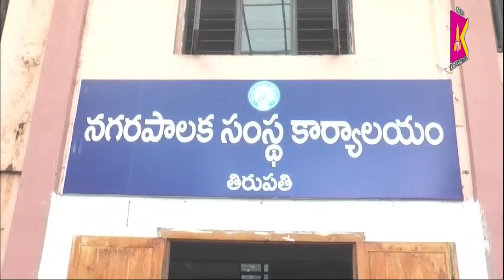తిరుపతి నగరపాలక సంస్థలో ఘనంగా వాల్మీకి జయంతి వేడుకలు